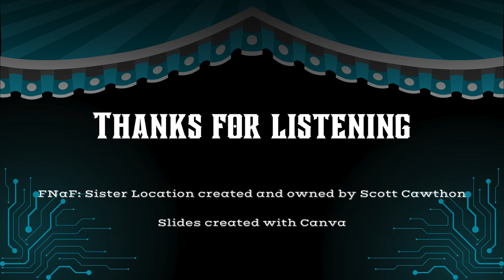Sister Location Trailer Music | Orchestral Reimagining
How can any of us forget the amazing announcement trailer that Scott released those years ago for Five Nights at Freddy's: Sister Location? One of the best parts of the trailer has got to be the background music and sound design. So here that music is, reimagined with some orchestral ideas. Not a full orchestra, but here we are.

These are synthesized instruments, so some things may not sound hyper realistic.

Original music by Leon Riskins. FNaF Sister Location is owned by Scott Cawthon as are it's related properties

Instrumentation:
-Brass: French Horn, Trombone
-Percussion: Glockenspiel, Drum Set
-Piano
-Strings: Violin, Cello, Double Bass